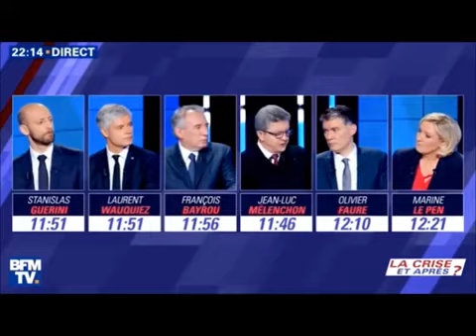BEST-OF MELENCHON Spécial Grand Débat 2019